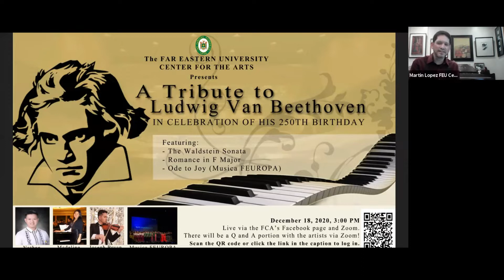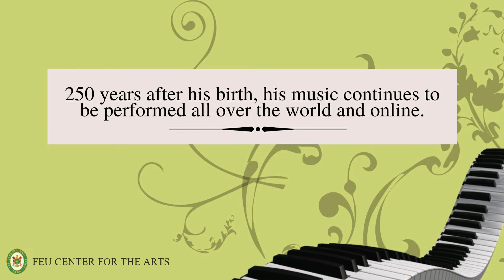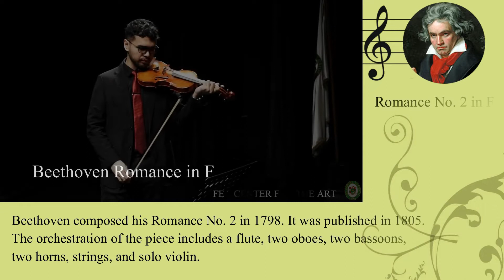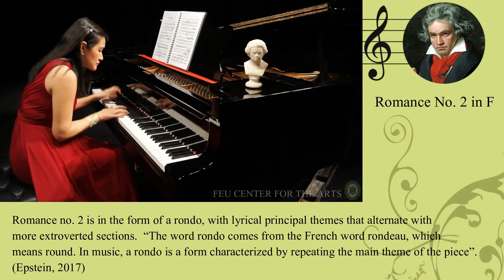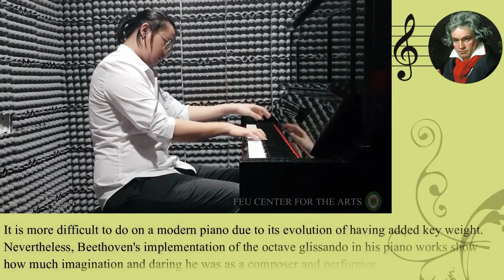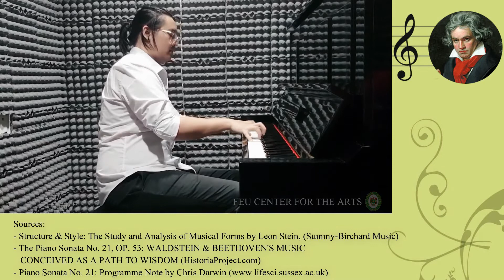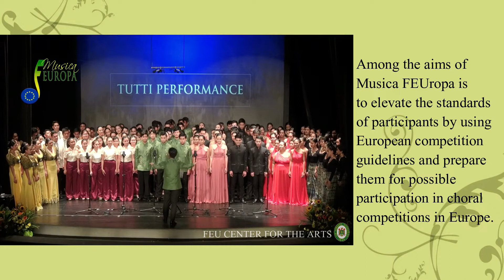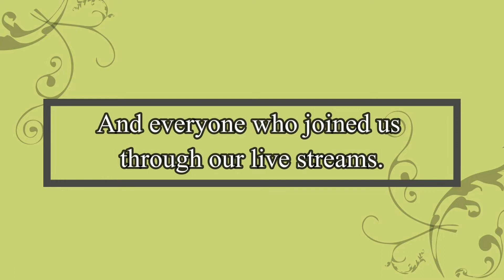FCA's Tribute to Ludwig van Beethoven In Celebration of His 250th Birthday!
The FEU Center for the Arts joins the classical music world in celebrating the 250th birthday of one of the greatest musical geniuses of all time, Ludwig Van Beethoven, featuring violinist Joseph Bryan Cimafranca and pianist Madeline Jane Banta to perform Beethoven's Romance No. 2 in F, followed by Nathan Gemina for the Piano Sonata No. 21, also called the Waldstein Sonata.

Our simple celebration ends with a special performance of Ode to Joy from Beethoven's Symphony No. 9 featuring the choirs of Musica FEUROPA 10, conducted by Mr. Alvin Paulin, Conductor of Boscorale.